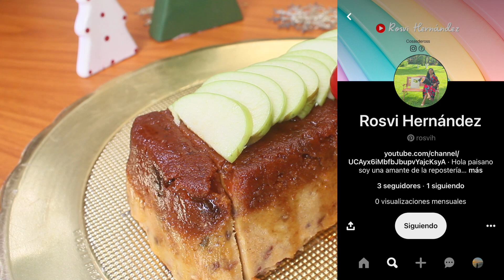Postre SIN HORNO para AÑO NUEVO budín de pan o pudín c/frutos secos y rompope!!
Postre navideño, postre para todo el año, postre sin horno navideño, como hacer budin o pudin de pan con frutos secos y rompope.
❤ INGREDIENTES:
5 huevos chicos si son grandes unos 3
75 gramos de azucar
325 ml de leche
325 ml de rompope
1/2 cdita canela molida
1/2 cdita de polvo para hornear
1 cda de vainilla
300-400 grs de pan
1/4 taza de nueces troceadas
1/2 tza de frutos secos troceados
1/4 taza de pasitas

1 taza de azucar mas

Ross